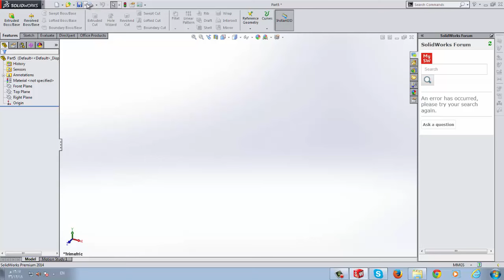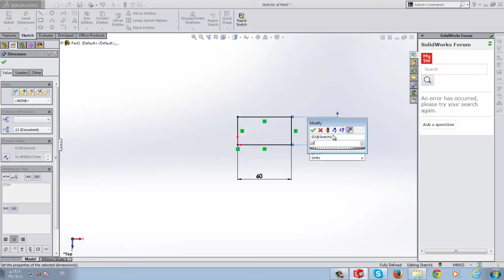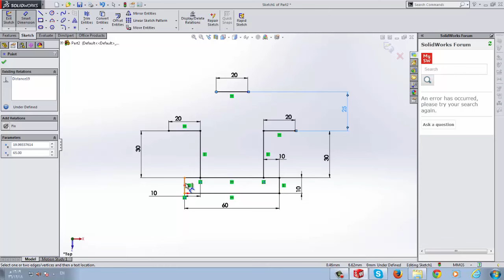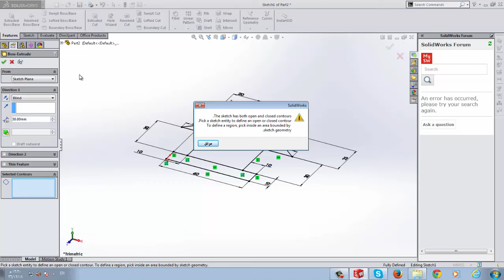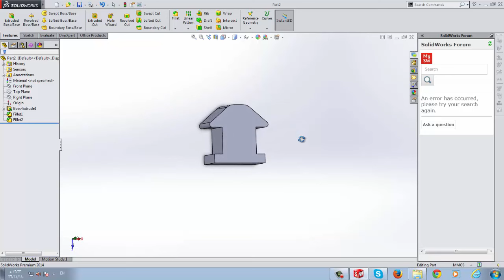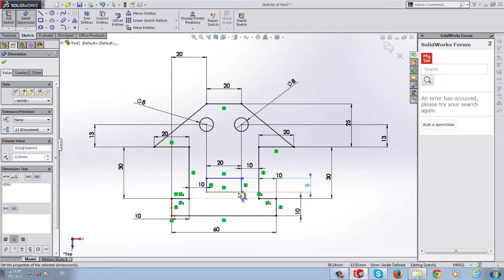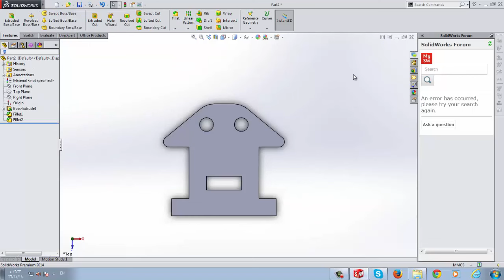Engineering Drawing 2 | LAB 12-B | Part design for linear motion study - 2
Part design for linear motion study - 2